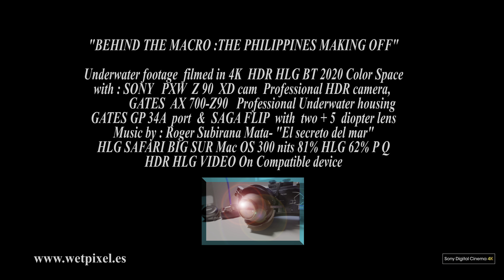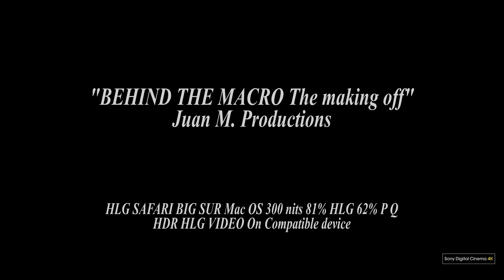BEHIND THE MACRO HLG SAFARI BIG SUR 300 nits 81% HLG 62% P Q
NOTE: TO VIEW THIS 300 nits VERSION CORRECTLY HDR HLG ON A 500 nit SDR SCREEN as on IMac or Mac Book Pro, this video can be displayed correctly 4K HDR HLG, currently, from SAFARI Big Sur Nov. 2020 on devices after 2018
This 300 nit version will be seen with distorted luminance and chrominance from the Chrome browser, but not with 2020's SAFARI Big Sur
We can adjust the screen configuration, the BT 2020, BT 709 color space or Mac LCD configuration that we want-
Safari, Big Sur, Apple's browser, pre-installed on all your devices, improves significantly with MacOS Big Sur.
Apple offers since November 2020 with Big Sur and Safari support for 4K video with HDR on Netflix, Youtube, etc.
You can access the Netflix website to play 4K videos with HDR, both content under Dolby Vision or simply with HDR10 being valid.
Apple Safari allows working with the HEVC codec for video in high efficiency, which prevents the user from having to change browsers to access high-quality content.

NOTA: PARA VISUALIZAR ESTA VERSIÓN 300 nits  CORRECTAMENTE HDR HLG EN UNA PANTALLA SDR  DE 500 nits  como   en IMac ó  Mac Book Pro, este vídeo puede visualizarse correctamente  4 K HDR HLG , actualmente, desde SAFARI Big Sur Nov. 2020  en dispositivos posteriores a 2018
Esta versión de 300 nits se verá con la luminancia y crominancia distorsionada desde el navegador Chrome , pero no así con SAFARI Big Sur de 2020
Podemos  ajustar la configuración de pantalla, el espacio de color BT 2020 , BT 709 ó configuración LCD Mac que deseemos-
Safari, Big Sur  el navegador de Apple, pre-instalado en todos sus dispositivos, mejora de forma notable con MacOS Big Sur.
Apple  ofrece desde Noviembre de 2020 con Big Sur y Safari  el soporte para vídeo en 4K con HDR en Netflix, Youtube etc
Se puede acceder a la página web de Netflix para reproducir videos en 4K con HDR, siendo válido tanto el contenido bajo Dolby Vision o simplemente con HDR10.
Apple  Safari permite trabajar con el codec HEVC para vídeo en alta eficiencia, lo que evita que el usuario tenga que cambiar de navegador para acceder a contenido de alta calidad.